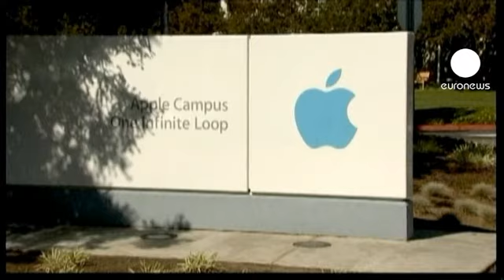پیروزی حقوقی اپل در آمریکا:سامسونگ کپی برداری کرده است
یک دادگاه در آمریکا، غول تلفن همراه سامسونگ را متهم به کپی برداری از برخی فناوری های اصلی محصولات اپل، آیفون و آی پَد کرد.

این شرکت کره ای بدلیل کپی برداری آگاهانه از تکنولوژی، به پرداخت یک میلیارد و 51 میلیون دلار غرامت به اپل محکوم شد.

این دادگاه روز جمعه در سن خوزه کالیفرنیا، اعلام کرد سامسونگ شش مورد از هفت اختراع ثبت شده به نام اپل از جمله فناوری تشخیص دو یا یک انگشت بر صفحه نمایش، طراحی آیکون ها ونمای ظاهری تلفن را نقض کرده است.

این رای یک پیروزی بزرگ برای اپل در دعوی حقوقی علیه شرکت کره ای سامسونگ محسوب می شود و احتمالا به ممنوعیت فروش محصولات اصلی سامسونگ منجر خواهد شد.

وکلای شرکت اپل گفته اند طی هفت روز آینده در صدد تشکیل پرونده و اخذ حکم دادگاه برای ممنوعیت محصولات سامسونگ هستند.

پیش بینی می شود سایر شرکت های سازنده تلفن هوشمند مجهز به سیستم عامل آندروید گوگل نیز با دعوی حقوقی اپل مواجه شوند.